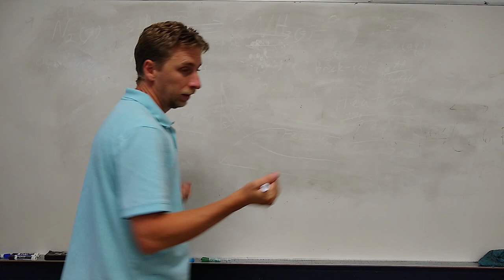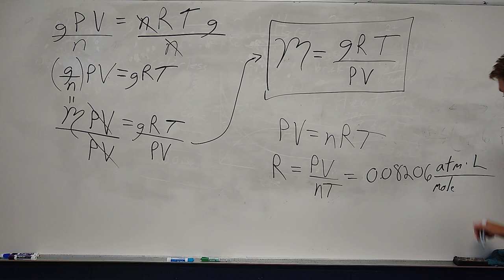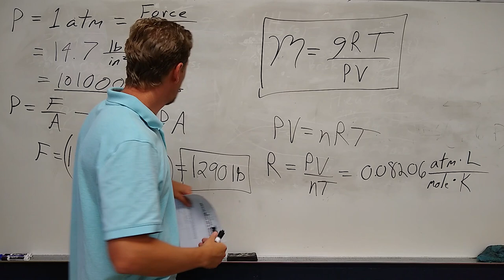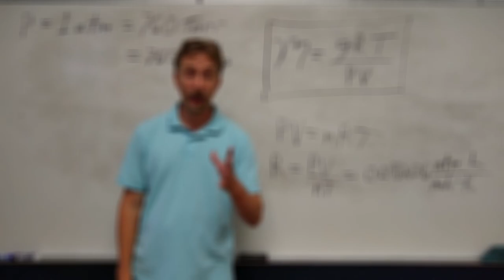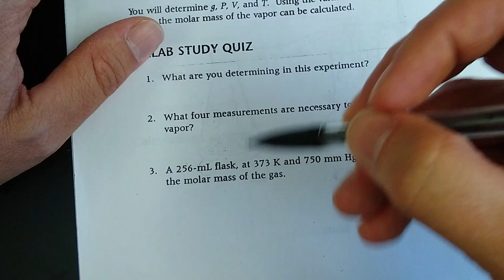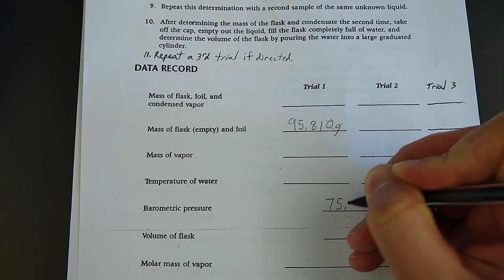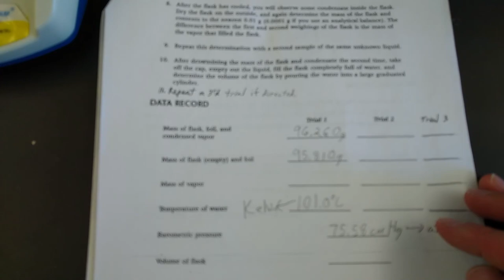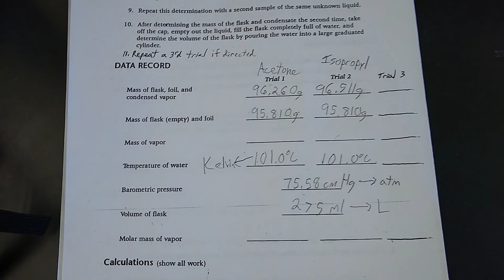Molecular Weight Lab Using the Ideal Gas Law!!!!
See how to experimentally determine the molecular weight of a volatile substance.
(Skip to about 25 minutes in the video for a "CRAZY" Demonstration ...).
In this video I discuss the ideal gas law, pressure, molecular weights, barometers and more.  Using acetone and then isopropyl alcohol (rubbing alcohol) I show a simple method to make all the measurements needed to calculate molar mass via the ideal gas law.